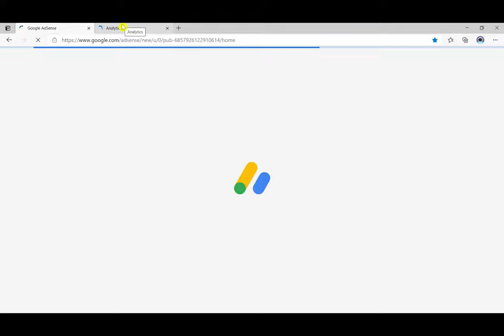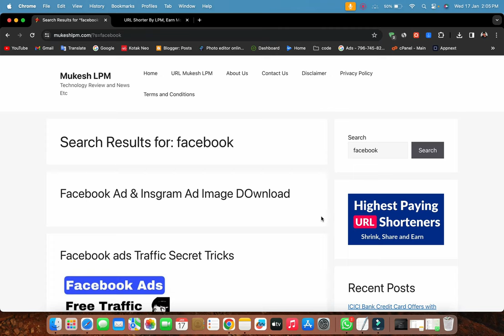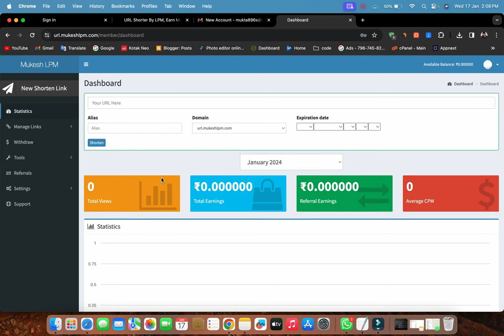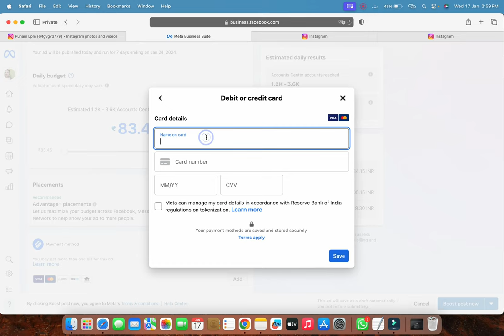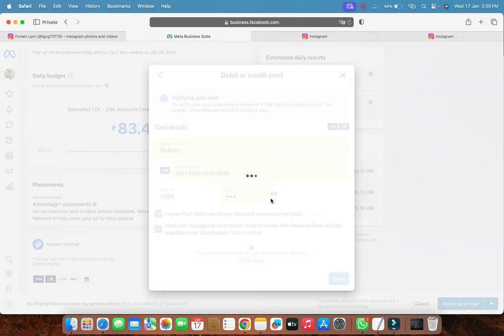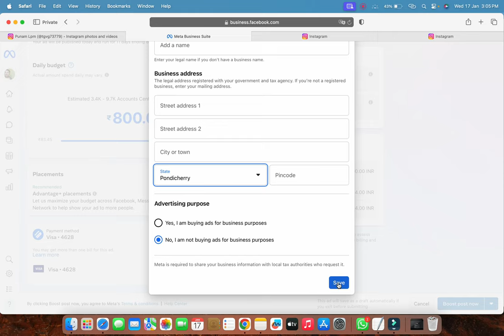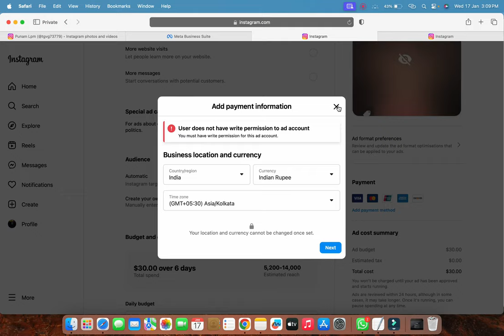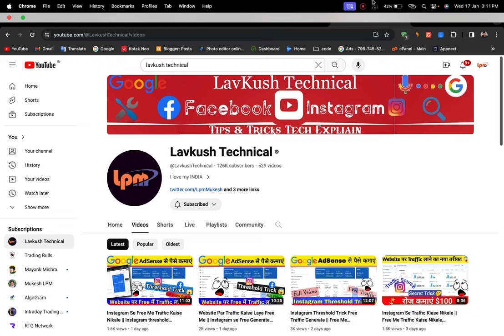Instagram Threshold Method Free Traffic Generate || Website Par Trafic Kaise Laye Free Me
Instagram Threshold Method Free Traffic Generate || Website Par Trafic Kaise Laye Free Me, Instagram par Free me Ads Kaise Run kare or Facebook Se Free Me Traffic Kaise Laye Website par

Instagram threshold trick new method free Traffic generate your website. Fresh threshold method free traffic tricks, New Website par traffic kaise laye. blogger par traffic kaise laye. Facebook threshold method.

website per traffic Kaise Laya jata hai aur blogger per traffic Kaise Laya Jata Hai new website per traffic Kaise laen Google adsense Mein dollar Kaise banaen Google ads load kaise karen yah Sabhi chijen aapko is video mein batai Gai Hain.Instagram threshold method instagram threshold trick or Facebook threshold method or Facebook threshold trick Iske bare mein bhi aapko is video mein bataya gaya hai aur sath mein apni website ko promote kaise karen apni YouTube channel ko promote kaise karen Iske bare mein bhi bataya gaya hai aur yah Sabhi promote kar Payenge free mein.

Production Manager - Mukesh LPM, Lav Yadav and Pushpendra Yadav